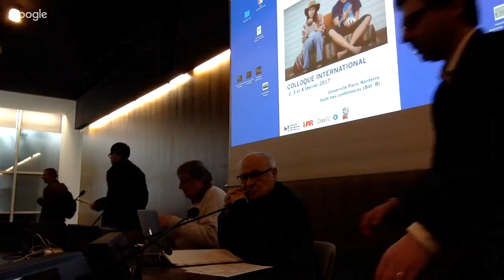Colloque Troubles en série - David Buxton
Colloque Troubles en série, Paris-Nanterre, 2-4 février 2017
Organisation JP Esquenazi et F Boully
Conférence inaugurale
David BUXTON
(Professeur, Université Paris Nanterre)
Les changements de formes des séries : un événement complexe